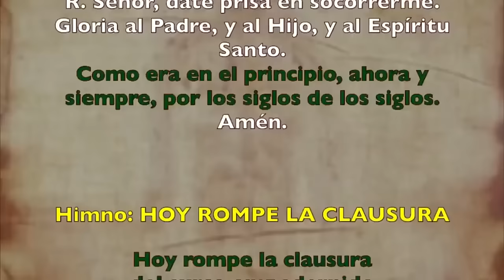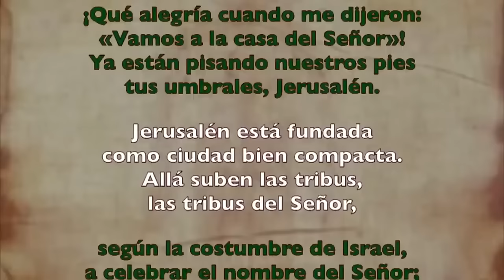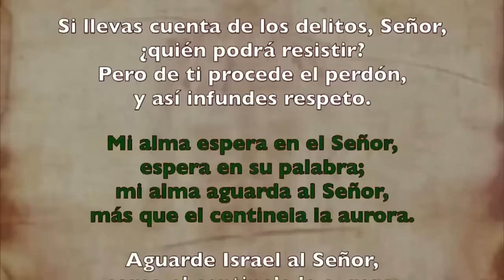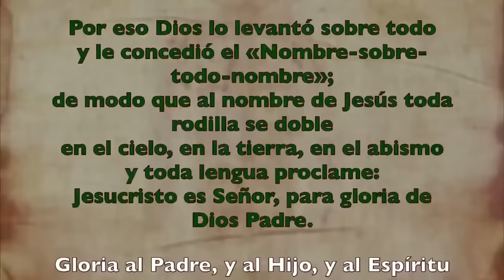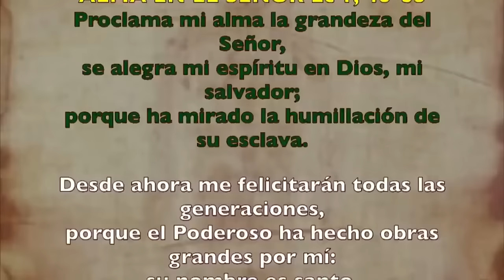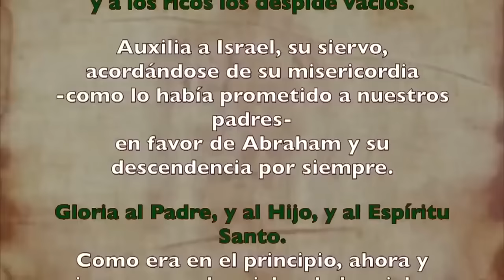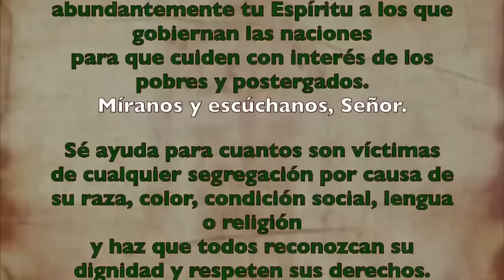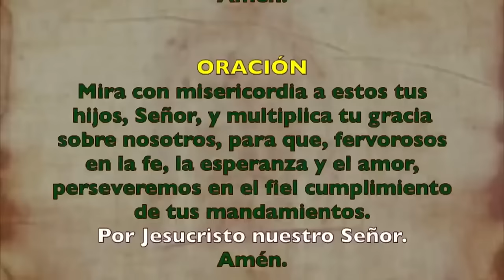Oración de la tarde (I Vísperas), SÁBADO 20 DE JULIO 2024 I XVI del Tiempo Ordinario